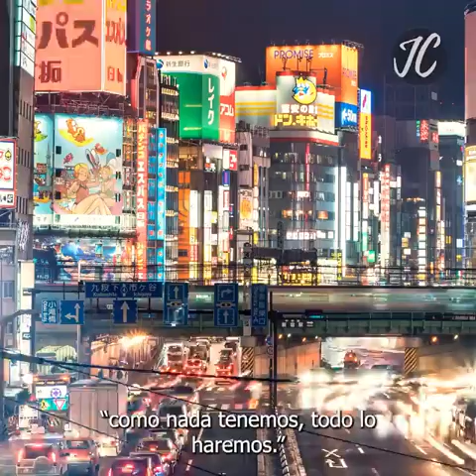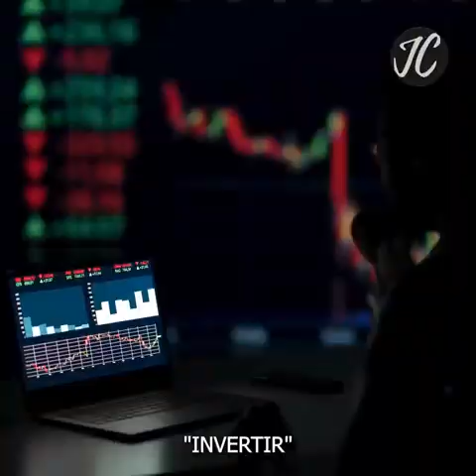Lecciones de Japón